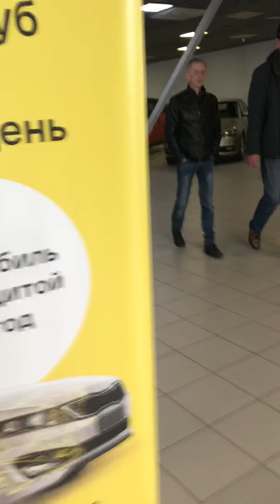Белая башня авторынок Екатеринбург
Белая башня